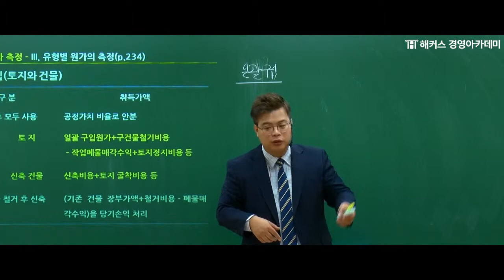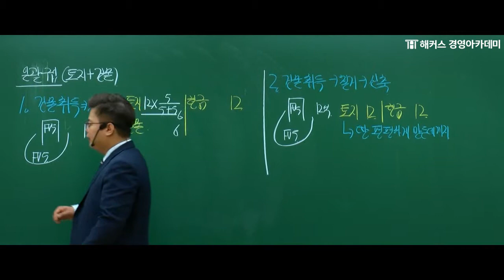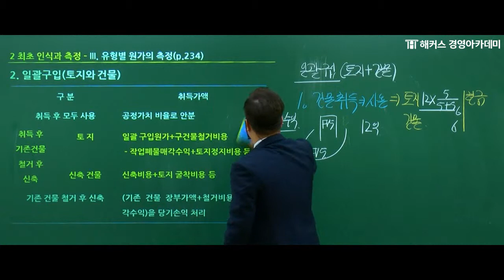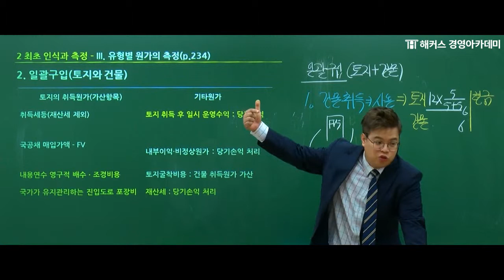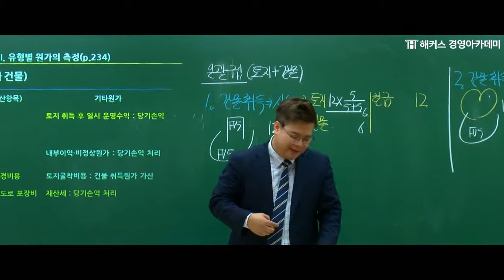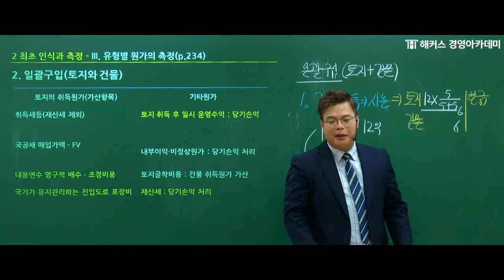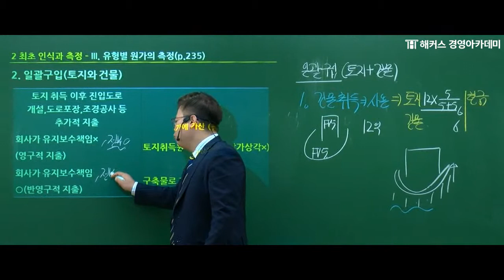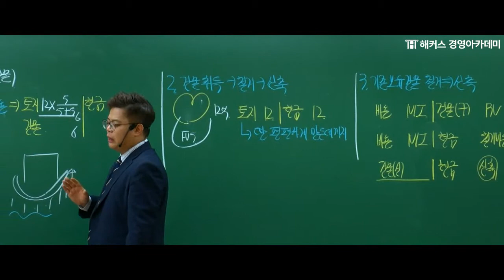[해커스 세무사] 중급회계 - 유형자산별 취득 원가의 측정 - 일괄구입 _ 정윤돈 교수님